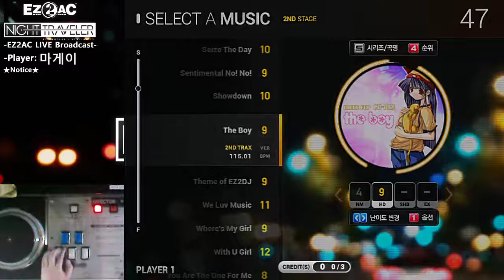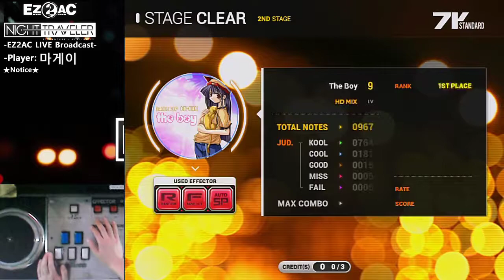[EZ2AC:NT] (9) 7K The Boy [HD]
Player:SND-1
Visual:On
Option:None
Comment:@이 영상은 720P 60 HD 품질로 맞춰서 보시는걸권장드립니다@ 으어 꼬여